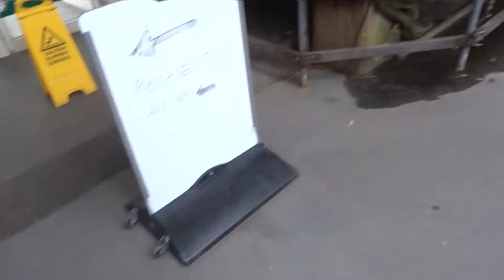1010. Stinky flower, Amorphophallus titanum. Corpse flower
7 January 2020 at Christchurch Botanic Gardens' Cunningham House greenhouse.  Amorphophallus titanum.   The queue was an hour and a quarter long so being polite to others, we tried to view the flower, have a chance to smell it's already fading smell, grab some photos, and then move on through quickly. The flower is in the corner to the left of the photo and not clearly visible in this video.  This video filmed on my way out.